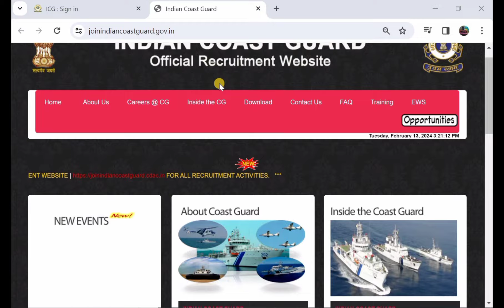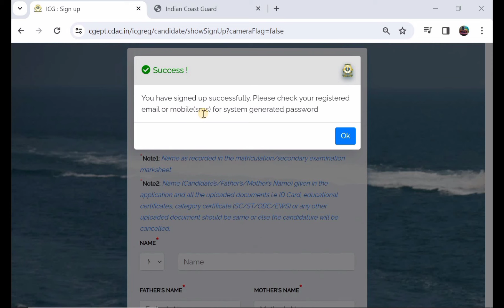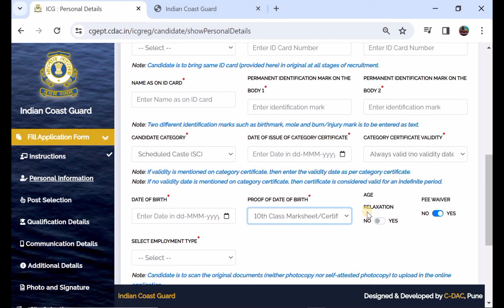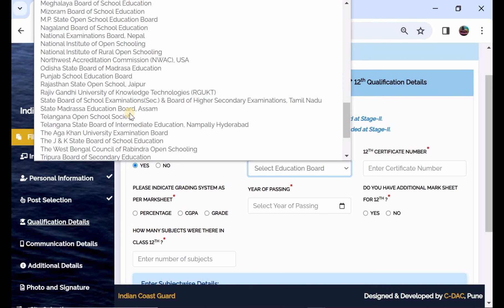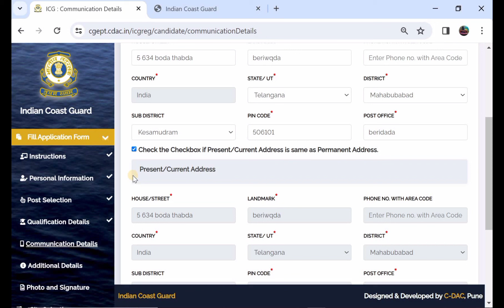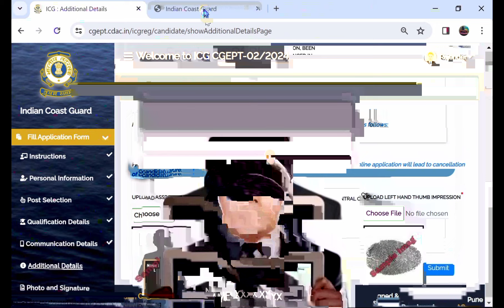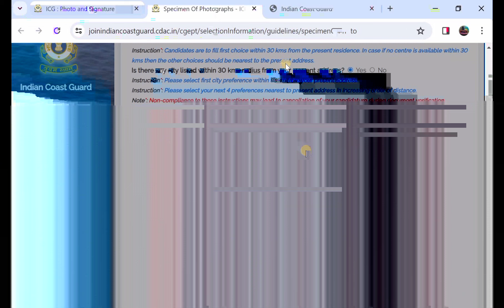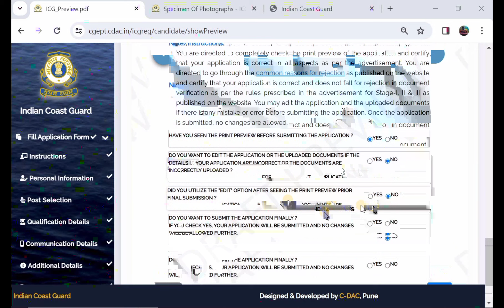Coast Guard Navik GD Online Form 2024 ✅ How to Fill Coast Guard Navik GD Form 2024 Apply 02/2024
In This Video Disscus Coast Guard Navik GD Online Form 2024 ✅ How to Fill Coast Guard Navik GD Form 2024 Apply 02/2024

Coast Guard Navik GD Recruitment 2024: Apply Coast Guard Navik GD Recruitment 2024 for 02/2024 Batch. Are you looking for a job in Indian Coast Guard? If yes, then read this page. Because on this article we are providing you details about Coast Guard Navik Recruitment 2024. Coast Guard has released a notification for Navik General Duty @cgept.cdac.in